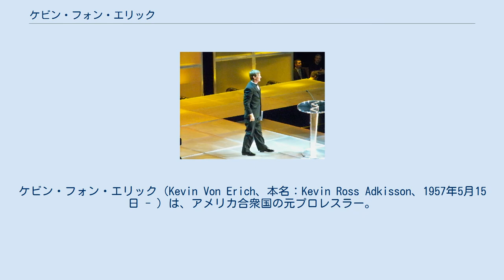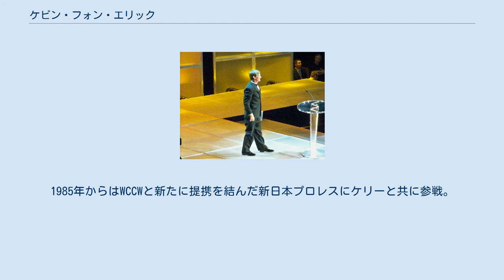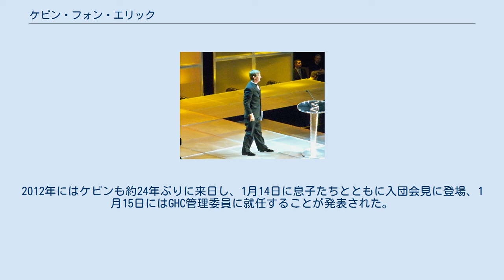ケビン・フォン・エリック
プロレスリング・ノアの関係者
ケビン・フォン・エリック（Kevin Von Erich、本名：Kevin Ross Adkisson、1957年5月15日 - ）は、アメリカ合衆国の元プロレスラー。
「鉄の爪」フリッツ・フォン・エリックの息子（次男。レスラーのフォン・エリック兄弟としては長男）である。
 フォン・エリック・ファミリーでは唯一シューズを履かず素足でファイトしていた。
 2012年には長男ロス・フォン・エリック、二男マーシャル・フォン・エリックがプロレスリング・ノアへ入団し、プロレスラーとしてデビューしている。
また、これに合わせてケビン本人も同団体のGHCタイトル管理委員に任命されている。
 ノース・テキサス大学でアメリカンフットボールの選手として活動後、1976年にデビュー。
父フリッツの主宰するテキサス州ダラスのNWAビッグタイム・レスリング（後のWCCW）にてキャリアを積み、1978年12月にブルーザー・ブロディからNWAアメリカン・ヘビー級王座を奪取。
中西部のセントルイス地区でも活躍し、1979年11月にはディック・マードックを破りNWA世界王座への登竜門であるミズーリ・ヘビー級王座を獲得、翌1980年4月にケン・パテラに敗れるまで保持した。
 日本へは1979年5月にNWAルートで全日本プロレスに初来日。
1981年5月の再来日では弟デビッドとのタッグでグレート小鹿&大熊元司の極道コンビからアジアタッグ王座を奪取したが、シリーズ中に石川隆士&佐藤昭雄に敗れ短命王者に終わった。
 以降もアメリカではWCCWを主戦場に、1980年代前半は弟のデビッドやケリーと組んでファビュラス・フリーバーズやダイナミック・デュオ（ジノ・ヘルナンデス&クリス・アダムス）などと抗争した。
1985年からはWCCWと新たに提携を結んだ新日本プロレスにケリーと共に参戦。
藤波辰巳&木村健吾の持つWWFインターナショナル・タッグ王座に挑戦している。
 WCCW（WCWA）ではブッカー業務も兼任し、1986年10月にはブラック・バートを破りWCWA世界ヘビー級王座を獲得。
アル・マドリル、ジョン・ノード、キング・パーソンズらを抗争相手に防衛戦を行ったが、WWFの全米侵攻でテリトリー制が崩壊した1980年代末にセミリタイアし、1995年に引退。
 WWE殿堂入り式典にて（2009年） 引退後は母親や妻子とともにハワイのカウアイ島に居住し、プロレス業界からは完全に身を引いていたが、2009年4月4日にフォン・エリック・ファミリーとして父や兄弟たちと共にWWE殿堂入り。
インダクター（プレゼンター）は、かつて抗争を繰り広げたフリーバーズのマイケル・ヘイズが務めた。
 2011年12月8日、長男のロス・フォン・エリックと次男のマーシャル・フォン・エリックが、2012年1月にプロレスリング・ノアに入団することが発表された。
2012年にはケビンも約24年ぶりに来日し、1月14日に息子たちとともに入団会見に登場、1月15日にはGHC管理委員に就任することが発表された。